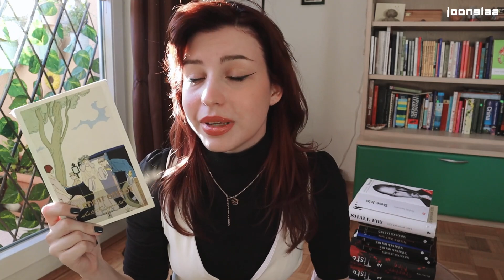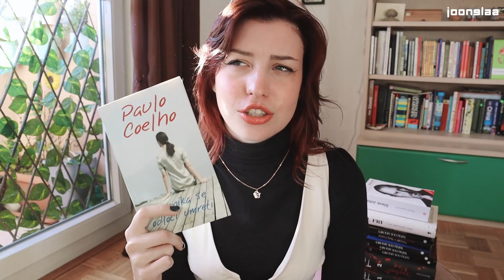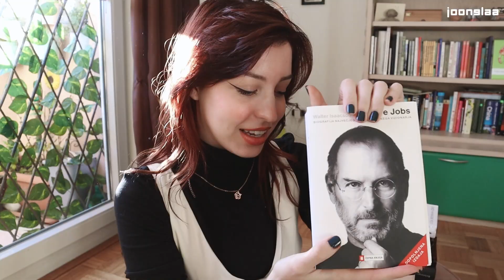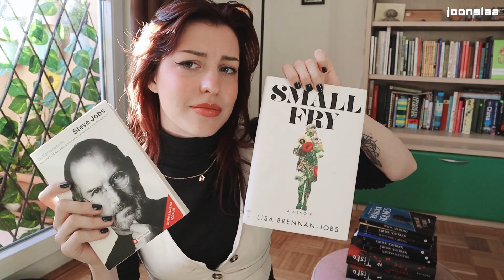Na ta način sem šla čez moje TRAVME! 📖 | VLOG Kaya Solo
Kaya Solo predstavi svojih 5 GO TO knjig, ki jih naravnost OBOŽUJE😍!  Vsaka od njih jo je oblikovala in pripomogla k tem, da je Kaya danes to kar je!😍 Katera pa je tvoja najljubša knjiga?👇🏻📚